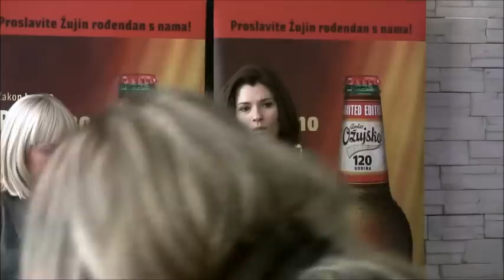Predstavljanje jubilarnog piva Ožujsko 120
Ožujsko pivo ove godine slavi 120 godina, a u povodu toga lansirano je jubilarno izdanje Ožujskog piva pod nazivom Ožujsko 120.

Ovo posebno rođendansko pivo među prvima su imali priliku degustirati uzvanici na ekskluzivnom predstavljanju Ožujskog 120, održanom 22. veljače 2012. godine u Zagrebu.

Ožujsko 120 u pivnici K pivovari degustirali su mnogobrojni članovi Društva prijatelja piva na čelu s Nevenom Pufnikom i Domagojem Jakopovićem Ribafishom, a pridružio im se i popularni radijski dvojac Milan Peh i Siniša Švec te glumac Rene Bitorajac.